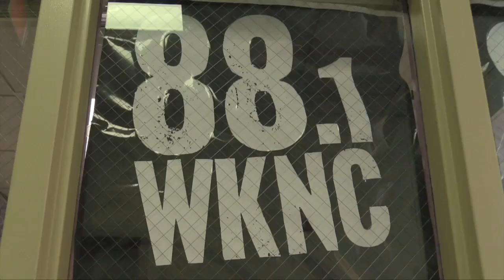GI5 - 2017 IM Basketball Co-Rec Championship - Vict. Secret vs. St. Fr. Buckets (April 19th, 2017)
Check out the highlights as Victorious Secret takes on the Stupid Fruity Buckets in the 2017 Co-Rec IM Basketball Championship.

NC State sports are within your grasp. Our broadcasts and original programing will get you closer to varsity, club and intramural sports like never before.

Watch the action unfold live via YouTube, catch a replay of a game on our campus HDTV channel (32.2) or check out the highlights from the week's sporting events. We deliver quality content for you to enjoy.